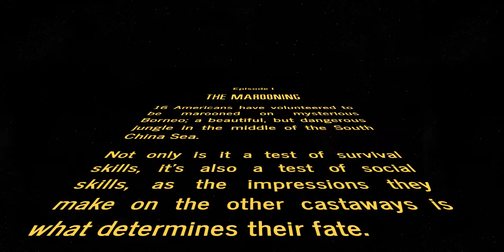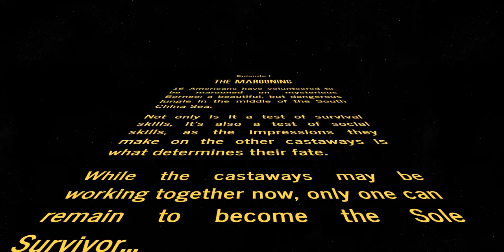Survivor Borneo Episode I Opening Scrawl